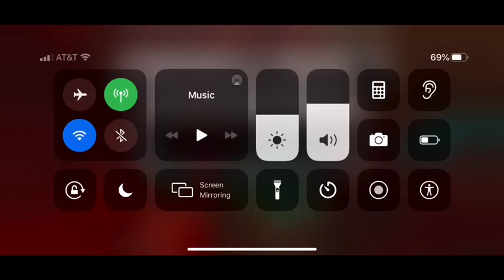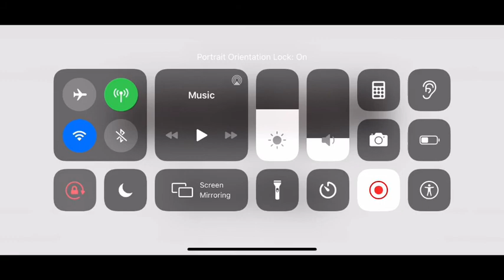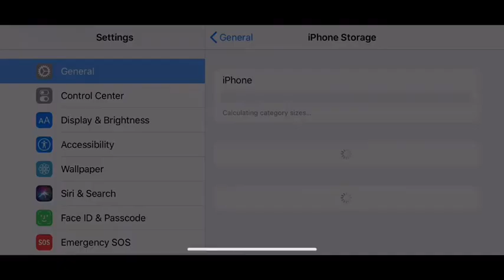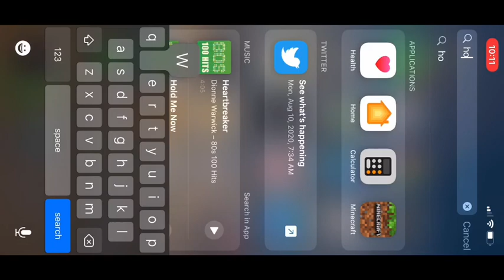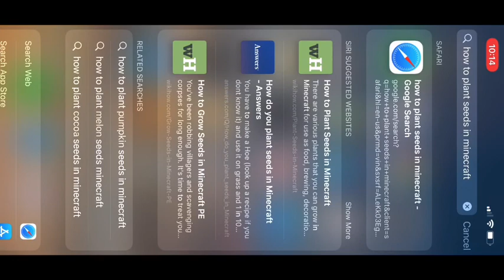MINCRAFT EPISODE 2!